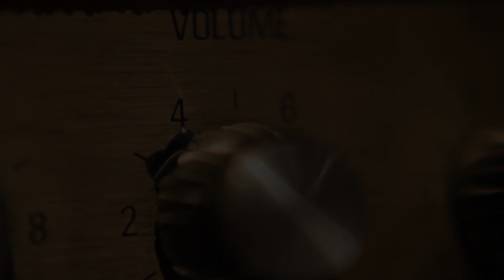Mind Relief - Live Sessions Teaser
Teaser for the Mind Relief's Live Sessions.

The First video will be released at 28/02/2014.